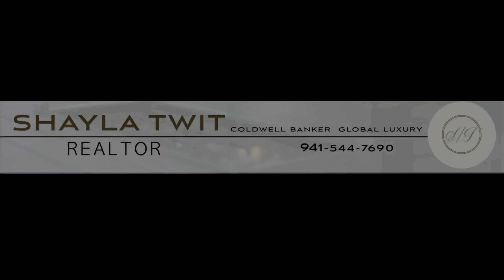FLORIDA FLOOD INSURANCE | Interview with Brook Dolison, Blue Circle Insurance | Things to know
FLOOD INSURANCE in Florida is such an important topic; talking to Owner of Blue Circle Insurance, Brook and Pam Dolison.

NOT just selling flood:  personal lines, home, auto, even pet insurance, small commercial lines and of course flood insurance.

EVERYONE IS IN A FLOOD ZONE IN FLORIDA!  Let's start there.  Don't take a short term view of this, i.e. that you've missed countless floods and never had any issues.  That's when things can happen.

Not to mention, the flood maps can change, per the local governments.

Check out the stories about Hurricane Debby that occurred in August 2024 in the Bahia Vista, Laurel Meadows and similar neighborhoods that sit in Zone X.

There was a levy that broke as well, which IS COVERED by Flood Insurance, due to the "rise in water" within the home, over a 2 acre area.

Ask Brook about private versus national flood policies and self insuring versus purchasing flood insurance??

Lots and lots to consider, but watch this in its entirety to learn more!

If you're considering purchasing or selling, I am your local gal since 2002.

SHAYLA TWIT, Star Team Principal
Coldwell Banker Global Luxury
443 John Ringling Blvd Suite F